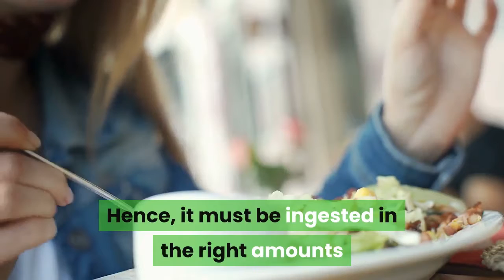6 Rich Calcium Sources for Everyday Life.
6 Rich Calcium Sources for Everyday Life.
Calcium is an important mineral that you may not be getting enough of. Calcium is extensively available in a host of natural foods bestowed upon us by Mother Nature. The following foods are incredible sources, for children, young adults, middle-aged, and the elderly, to meet their daily requirements of calcium.
1. Dairy: Milk, yogurt, buttermilk, cheese
2. Vegetables: Broccoli, cabbage, spinach, Ladies Finger
3. Fruits: Figs, Orange, kiwi, papaya
4. Nuts And Legumes: Almonds, walnuts, brazil nuts, bean, and sprout varieties
5. Fortified Foods: Cereals, juices, bread are incorporated with calcium
6. Supplements: Consuming calcium supplements every day vastly improves calcium levels in the body. Calcium in supplements in the form of tablets, capsules, and syrups, is usually found in the form of two salts of calcium - calcium carbonate and calcium citrate.
This essential mineral enables people to perform various day-to-day activities. Hence, it must be ingested in the right amounts and from natural sources.